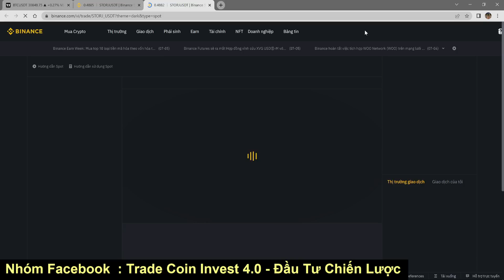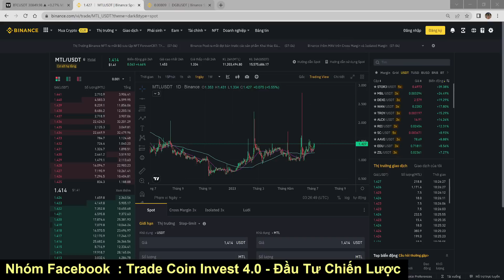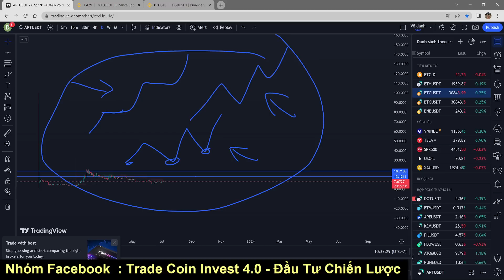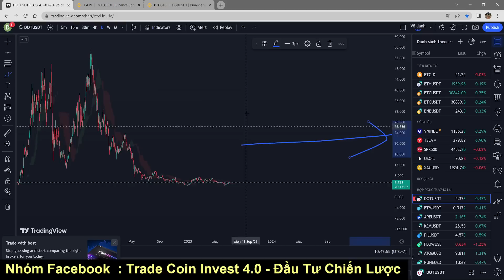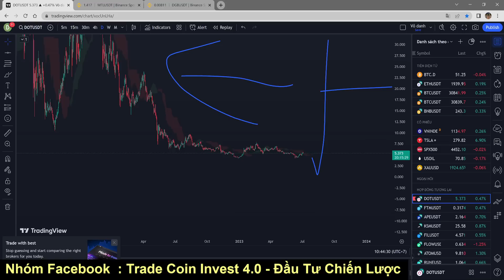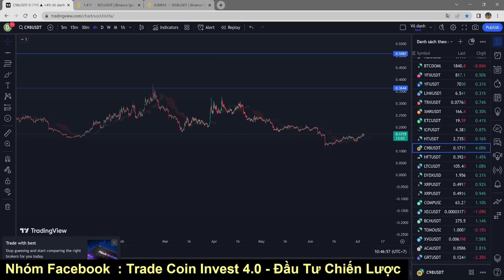PHÂN TÍCH BITCOIN HÔM NAY VÀ CẬP NHẬT THỊ TRƯỜNG CRYPTO | THỊ TRƯỜNG TÍCH CỰC TRỞ LẠI ?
✅ Đăng ký Khóa Học Phân Tích Kỹ Thuật, hệ thống giao dịch của mình

Hoặc mọi người tìm kiếm nhóm trên Facebook :
- Facebook cá nhân : nguyenhieu4493